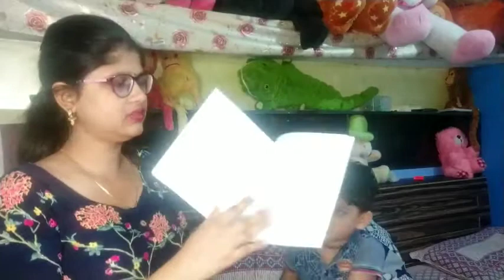व्रत special- दही बाले आलू की सब्जी navratri special dahi wale aalu ki sabji& Riyansh ki clay art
Indian youtuber , middle class vlog,daily routine ,
इस नवरात्रि बनाए दही वाले आलू की सब्जी ,dahi vale aalu ki sabji,
1) vrat वाले दही वाले आलू की सब्जी कैसे बनाएं
2) how to make vrat wale dahi aalu ki recipe
3)dahi aalu vrat
4)dahi k aalu vrat recipe
5)vrat k liye dahi k aalu recipe
व्रत वाले आलू की रेसिपी
बनाने के लिए सामग्री- दो से तीन व्यक्ति के लिए
3 उबले हुए आलू
250 ग्राम खट्टा दही या छाछ
3-4 हरी मिर्च
1/2 काली मिर्च पाउडर
vrat wala Namak yah Saidha Namak Swad anusar
1 एक चम्मच देसी घी या व्रत वाला कुकिंग ऑयल
कटा हुआ हरा धनिया